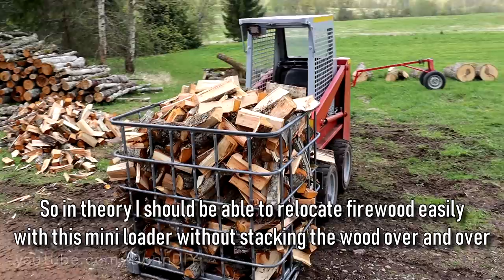Skid Steer Loader Forklift Attachment Fabrication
Fabricating a custom forklift attachment for my mini skid steer loader. This is for loading anything I need, primarily however for relocating the firewood crates I'm about to build that I'm gonna use in conjunction with my homemade firewood processor. Why this little GEHL 1620 loader? It is small enough so it can fit in my workshop / machine shop and in the barn so I can work on it or unload cargo that I mainly need in the workshop. Also when I start demolishing the barn floor I can use the same loader with hydraulic hammer attachment to break the concrete and later use the bucket to clean up the concrete. I sorely remember doing this work by hand in my machine shop. The forks I use in this video for the forklift attachment are bought. They are old but unused. To create the forklift attachment I'm welding together one big and two smaller pieces of heavy duty steel sheet, adding some attachment points and that's about it. Now this loader is more versatile and with no heavy expenses. This project cost me around 200 EUR altogether.